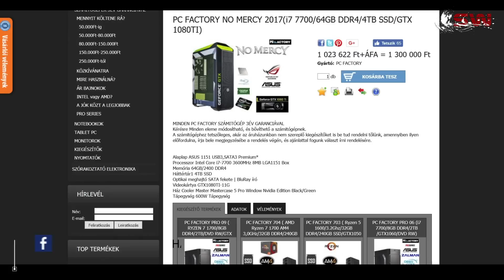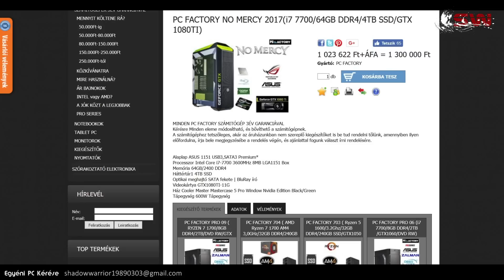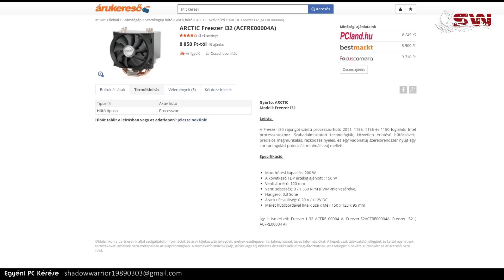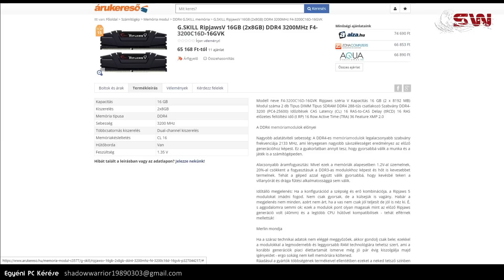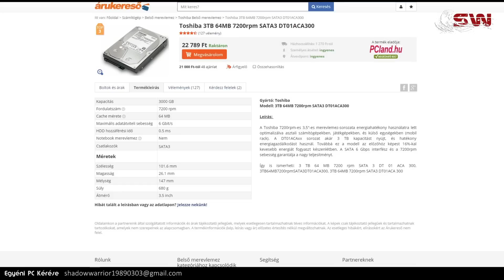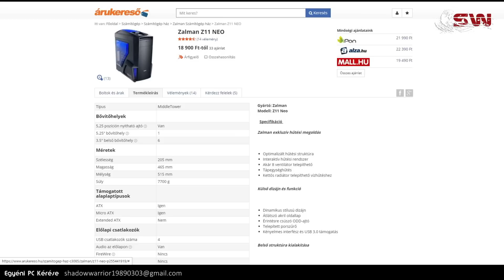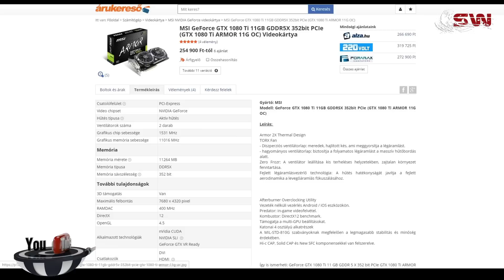Miért Ne Vegyél 1,3 MILLIÓ Ft-os PC-t ??